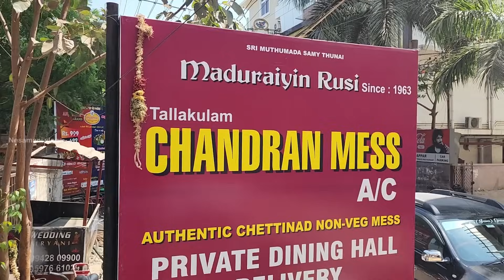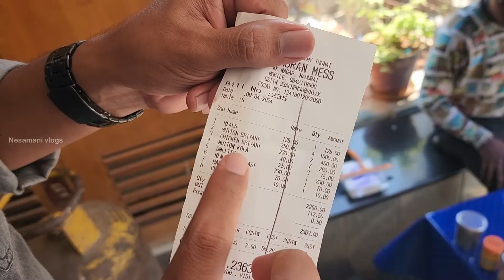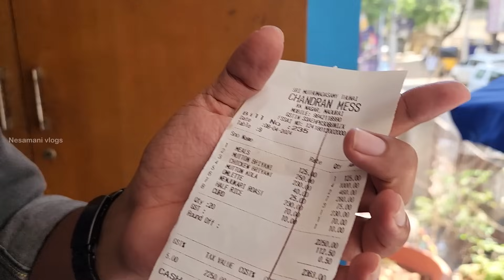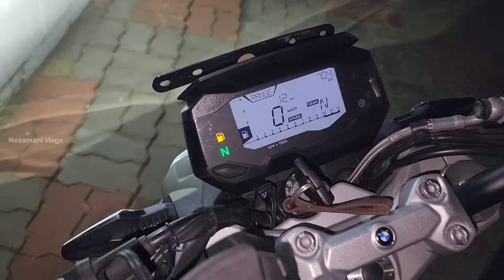💥 இப்படி ஆகும்னு நினைச்சி கூட பார்க்கல ⁉️ BMW 310Rக்கு 13,000₹ காலி 😔